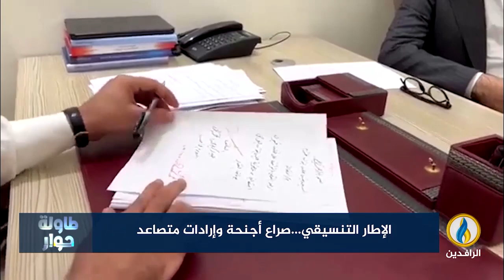لبرنامج طاولة_حوار | تقرير | الإطار التنسيقي...صراع أجنحة وإرادات متصاعد